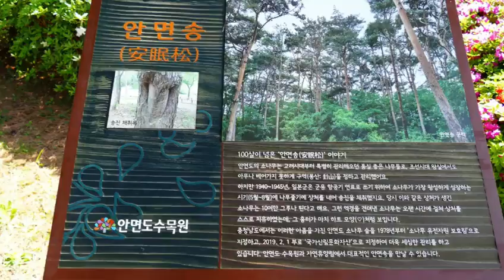2022 태안튤립축제(Taean Tulip Festival) "낙원을 그리며"